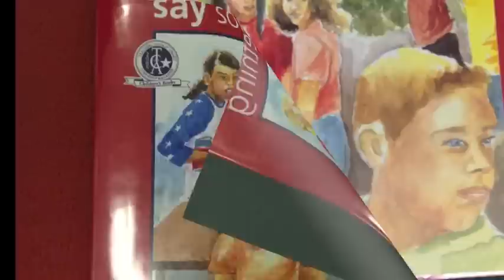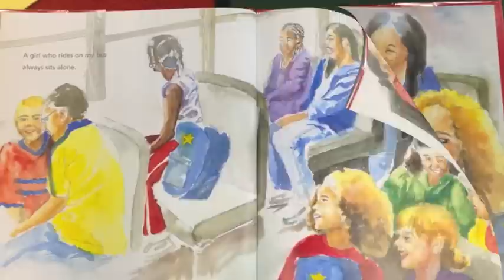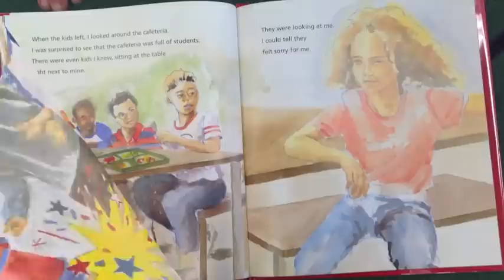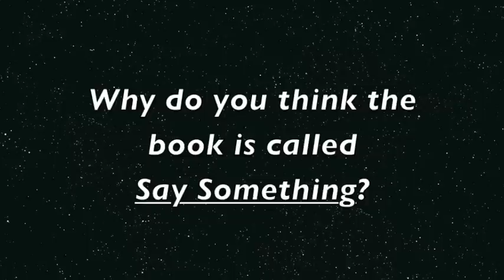say something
Say Something -a book on bullying